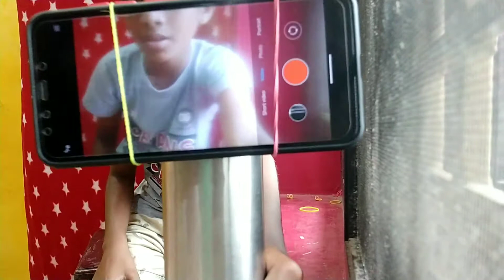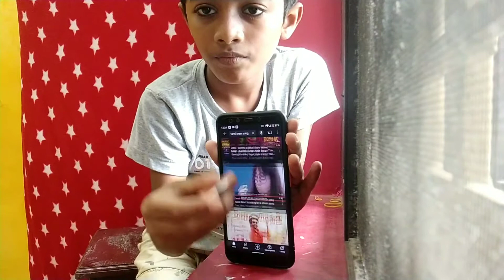|Rubber bands Hacks😍||In Tamil||vaapogalam|